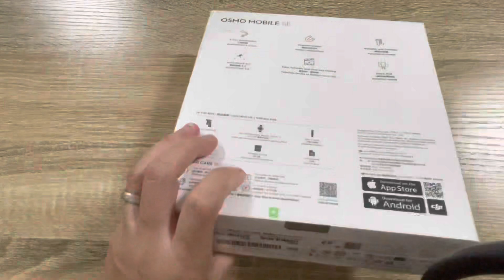DJI OSMO MOBILE SE | purchasing and unboxing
Gimbal and mobile stabiliser for a quality videos